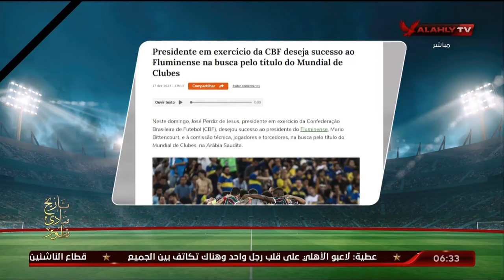الناقد الرياضي محمد الديك وجولة في أهم الأخبار التي تناولتها الصحف الرياضية 📰 عن مباراة اليوم 🆚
الناقد الرياضي محمد الديك وجولة في أهم الأخبار التي تناولتها الصحف الرياضية 📰 عن مباراة اليوم الأهلي_وفلومينينسي 🆚